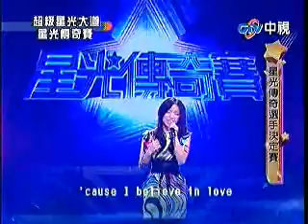05.28.2010 閻奕格@星光傳奇賽 I Believe in Love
主題：選手決定賽，曲目：I Believe in Love。